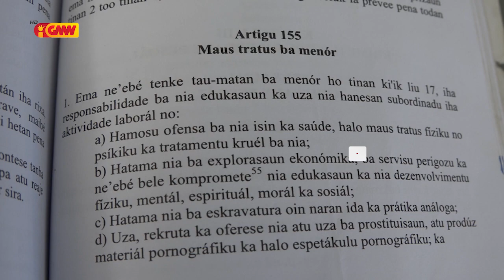PCIC kaptura suspeitu SDX tamba kesi nia oan ho isin molik hodi baku